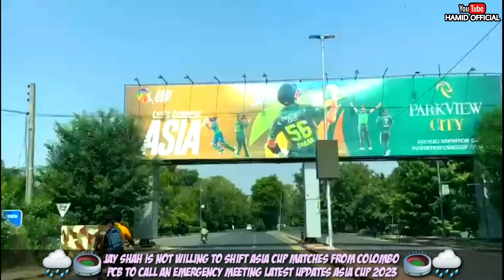PCB to call an Emergency meeting for Shifting AsiaCup matches | Multan Cricket Stadium a good option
PCB to call an emergency meeting for shifting asia cup matches from colombo to hambantota Acc agreed last night but now jay shah is not willing to shift matches from Colombo
Asia cup super four stage matches in colombo premadasa Stadium and rain
PCB should shift all matches to qaddafi stadium Lahore or multan International Cricket Stadium latest updates
Pcb should upgrad the infrastructure of stadiums as well before champions trophy 2025
There are four under construction upcoming International standard cricket stadiums in Pakistan
Also Jinnah cricket stadium sialkot up gradation is also approved. And sialkot jinnah stadium is under construction.
We have shared Many Updates Of Arbab Niaz Hayatabad and rafi Cricket Stadium as well. You can Check out previous videos in Our Channel Thanks!

PEACEEE ✌️